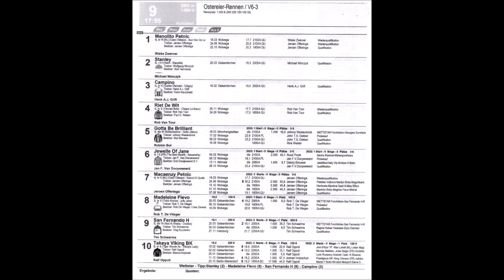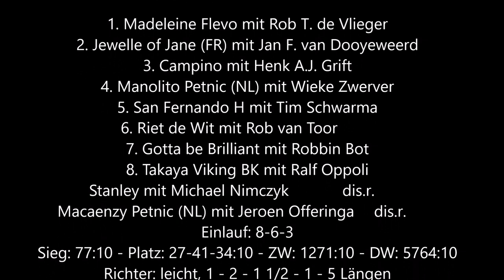Gelsenkirchen GelsenTrabPark Sieger des 9. Rennen Madeleine Flevo mit Rob T de Vlieger 06.04.2023